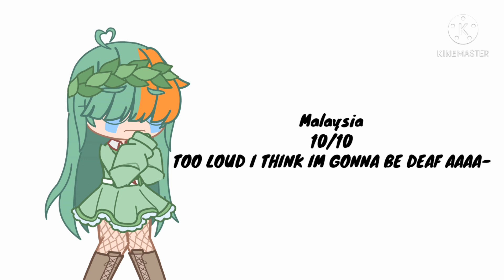Rating EAS Alarm Sounds Repost